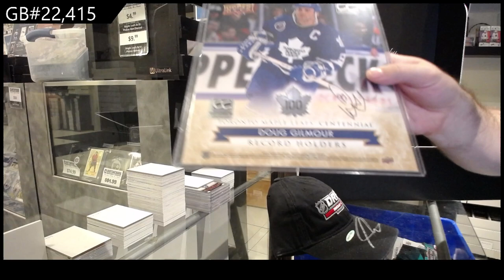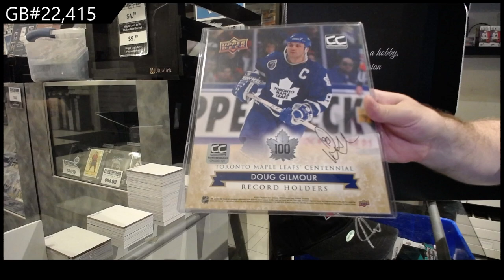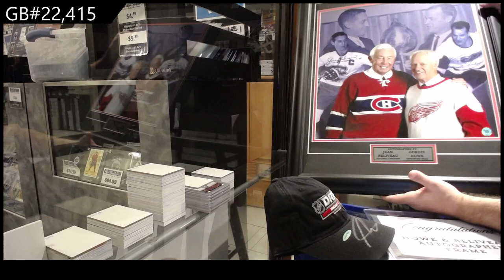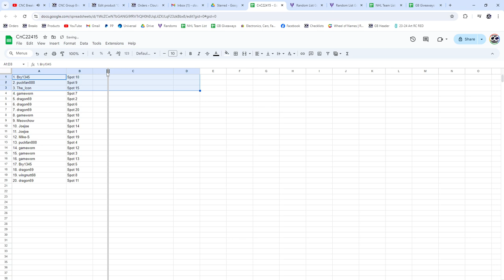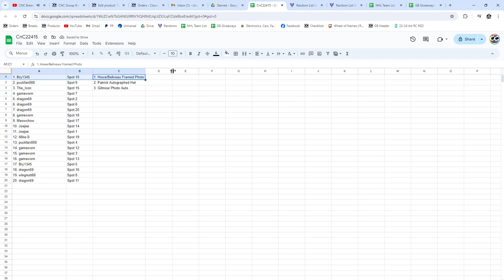CNC Infinity Premium Memorabilia Box Break - CNC GB #22,415